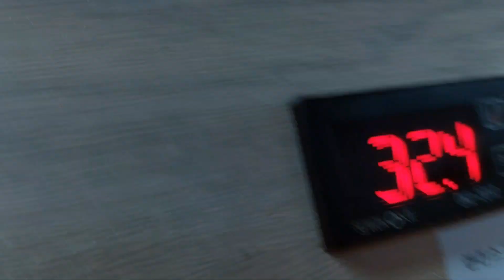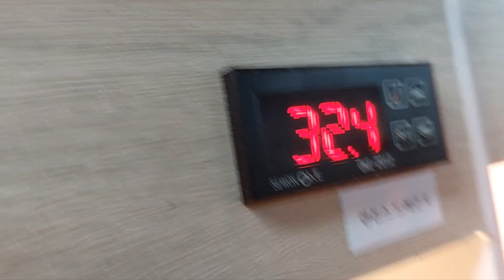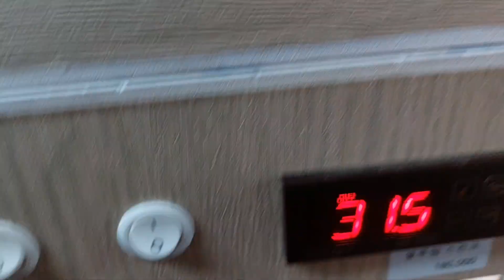작게 자라는 비어디?! 랜킨스 드래곤이 성체 사이즈로 많이 들어왔습니다!!!